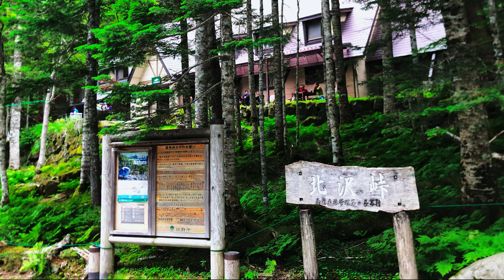甲斐駒ヶ岳 / Kaikomagatake 07 2023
O Monte Kaikoma é uma montanha localizada na fronteira entre Hokuto, na província de Yamanashi, e Ina, na província de Nagano, na região de Chūbu, no Japão. Tem 2.967 m (9.734 pés) de altura e faz parte das montanhas Akaishi. Também está no Parque Nacional Minami Alps e é uma das "100 Montanhas Japonesas Famosas".

Author : Fleurie